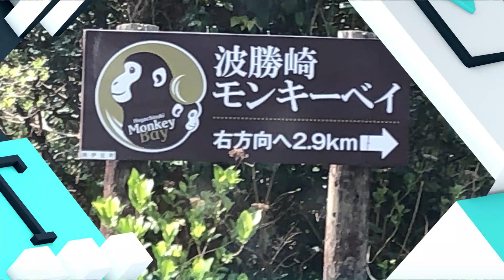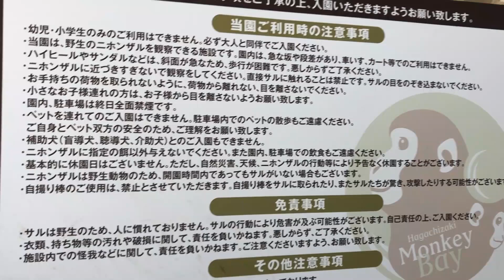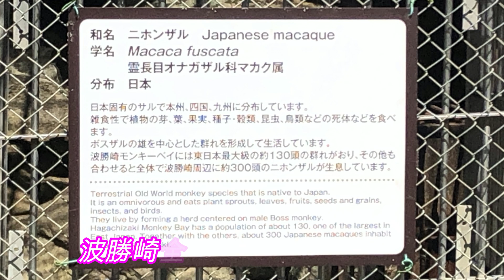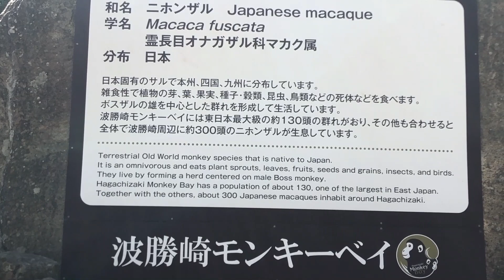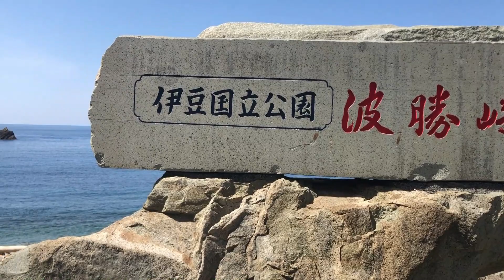波勝崎モンキーベイ その2 お猿さんが、たくさん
3月下旬に、波勝崎モンキーベイへ行きました。入場します。ここに訪れたことがない方は観てね